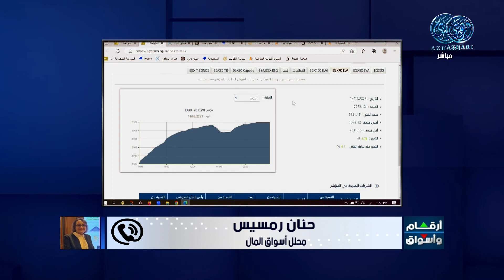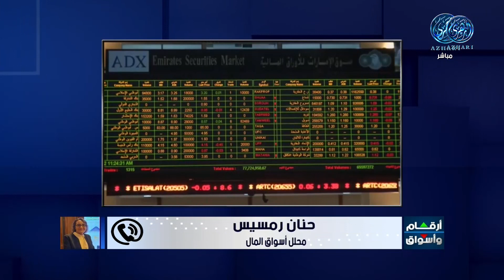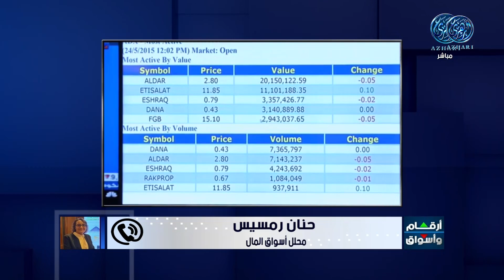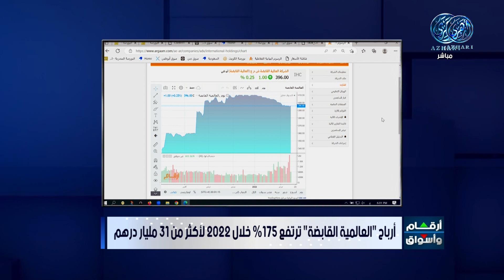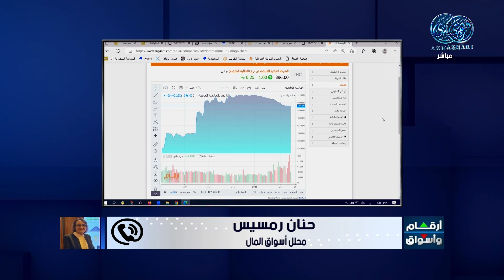تحليل أبرز ما جاء فى سوق المال المصري والامارتي مع أ/ حنان رمسيس محلل أسواق المال 14/2/2023